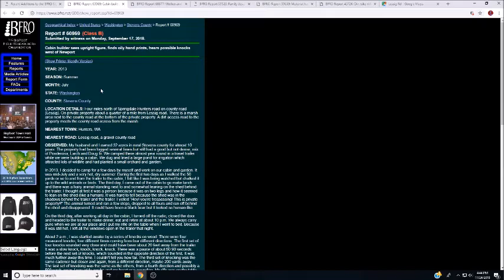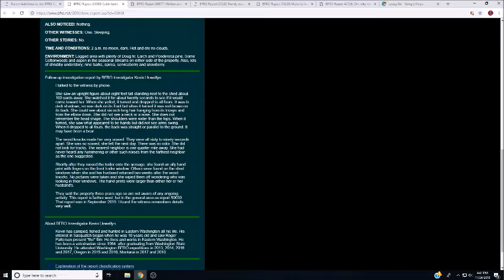Bigfoot Knocking & Handprints BFRO Report 60969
Here is my Pateron account.  I'll list my donors in the description of my videos!

These are my stores on Zazzle.  Please stop by and click on stuff so the search algorithm will think I'm popular.  Perception is reality.